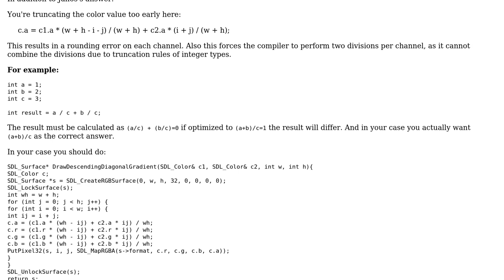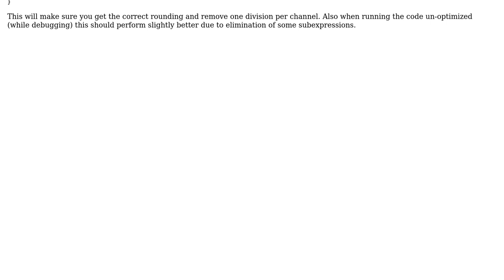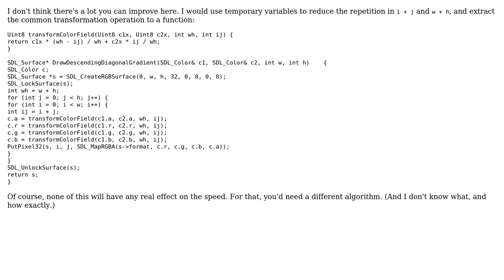Code Review: Diagonal gradient optimization (2 Solutions!!)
Code Review: Diagonal gradient optimization

With thanks & praise to God, and with thanks to the many people who have made this project possible! | Content (except music & images) licensed under CC BY-SA | Music | Images & others | With thanks to user Toby Speight user janos user Emily L. user Antoine C. user 200_success and the Stack Exchange Network Trademarks are property of their respective owners. You are responsible for your own actions.